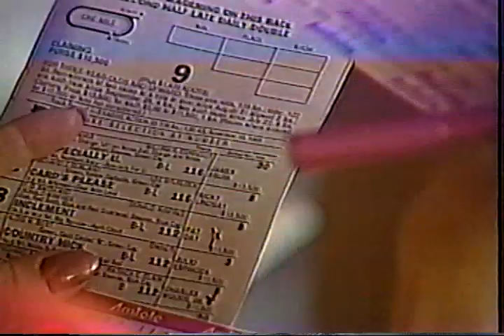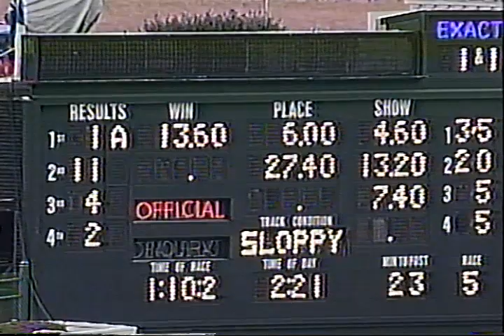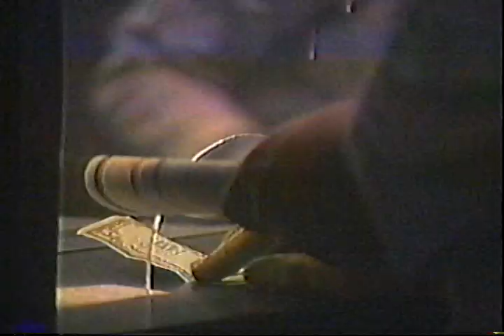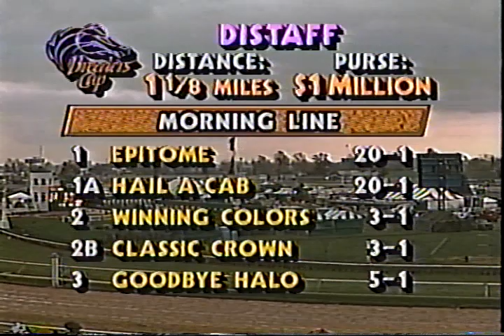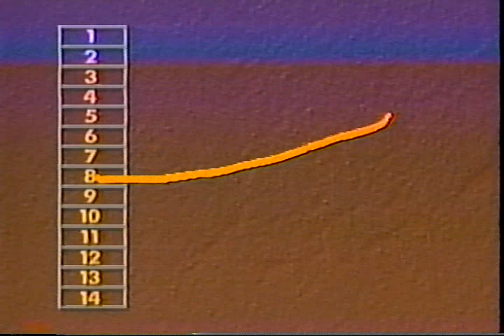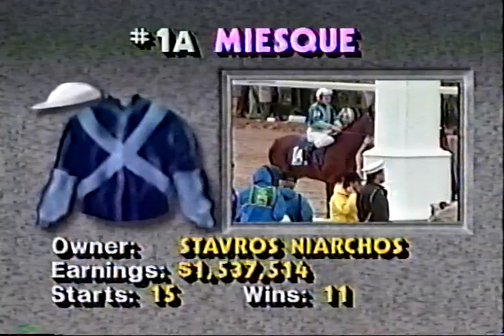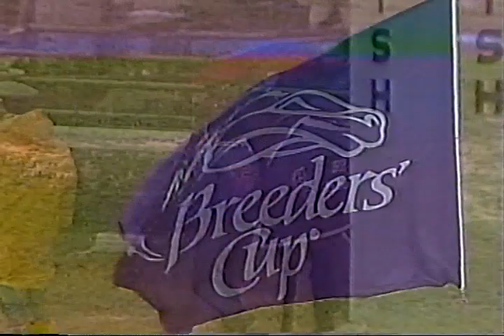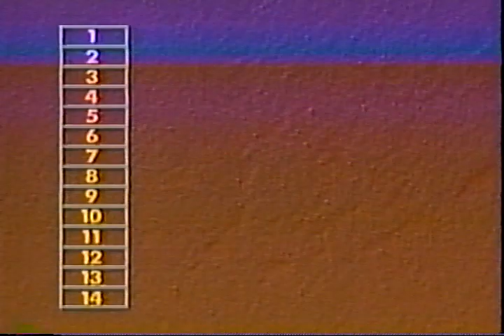1988 Breeders Cup - Part 1 (Full NBC Coverage)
The Breeders’ Cup came to Kentucky for the first time, and on a rain swept day at Churchill Downs, racing fans witnessed some of the greatest performers and performances in the sport’s history.